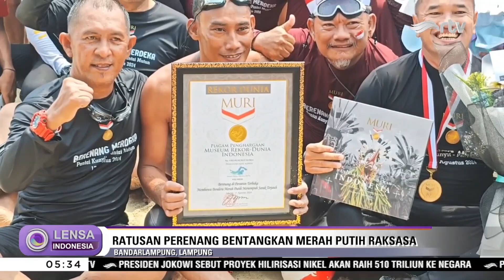Pengibaran Bendera Merah Putih Di Dalam Laut